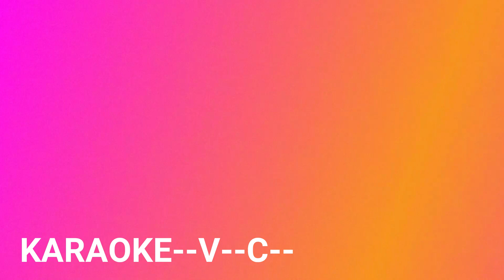KARAOKE 002--centro auser tre castelli--mi--1--aprile--2023--